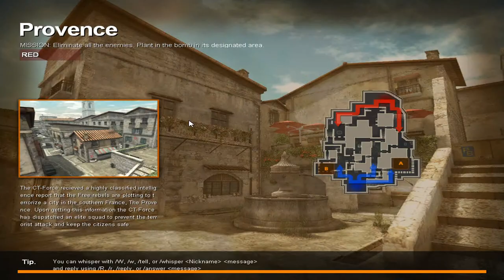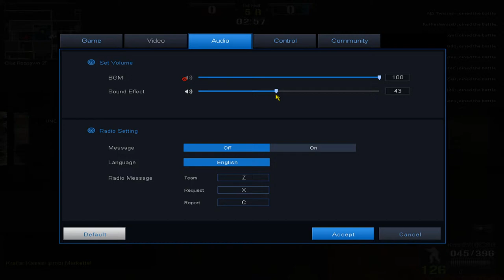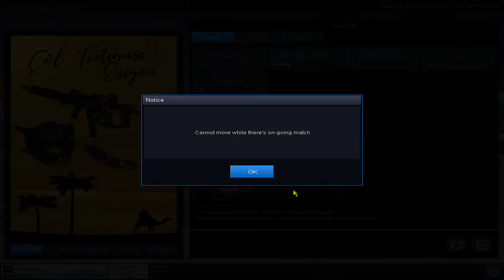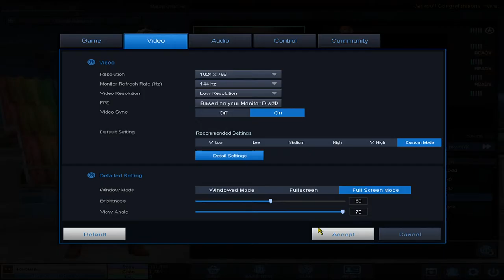Demonkik RANKED CHILL TEAM w/ FragerzooN